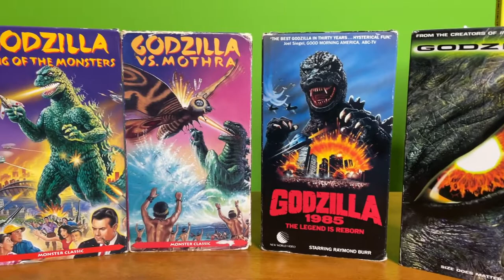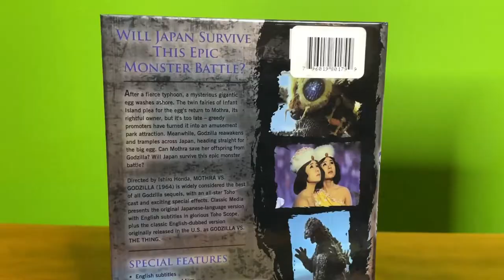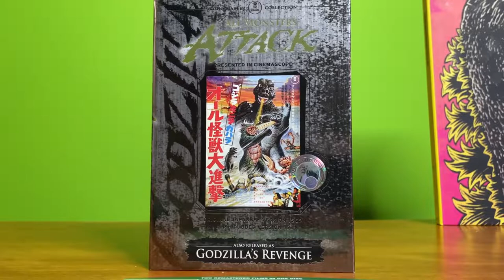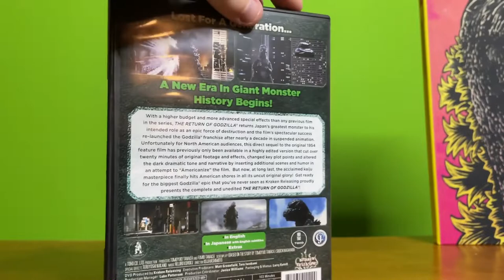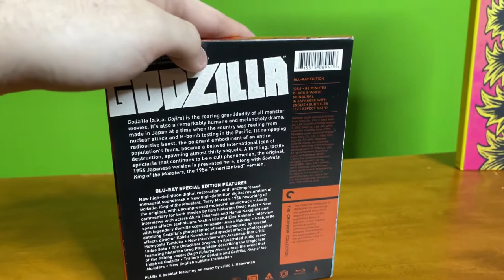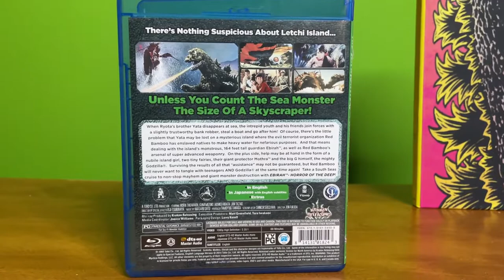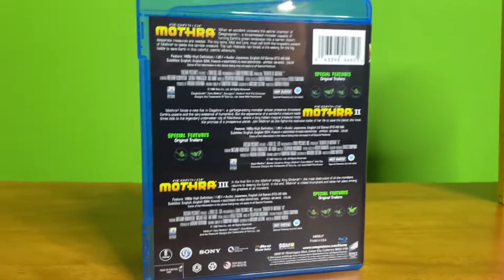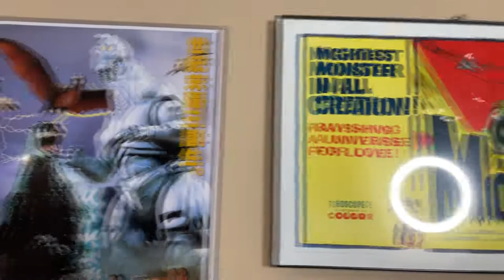My COMPLETE Godzilla Collection! (30+ Movies) + Buying Guide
I've been meaning to make this for a while, and I put way more work than what was needed into it.
0:00 - Intro
1:06 - Showa Era DVD's
13:37 - Heisei / Mill Era DVD's
17:15 - Extra DVD's
19:07 - Showa Blu Ray's
26:01 - Heisei Blu Ray's
29:30 - Millennium Blu Ray's
30:23 - Monsterverse / Shin